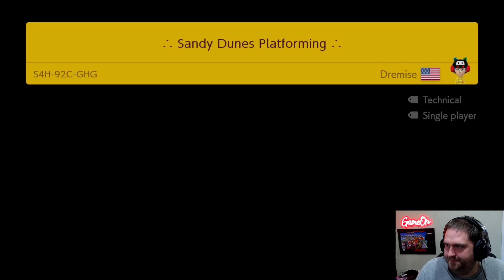I'm BACK! | Mario Maker Tuesday #212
Finally recovered from covid, now it's time to get down to business!